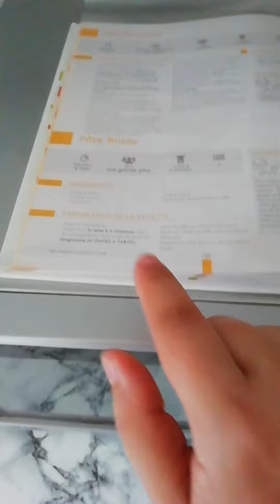Pâte brisée au Compact cook élite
🌺 65ml d'eau
🌺 1 jaune d'œuf
🌺 4gr de sel
🌸 Mettre la lame 4 couteaux dans le bol
🌸 Mettre tous les ingrédients dans le bol
🌸 Fermer le couvercle
🌸 Lancer le programme 24
💮 Une fois le programme fini
💮 Sortir la pâte et la travailler une peu sur votre plan de travail fariné
💮 Former un joli paton et la filmer (ou placer dans une boîte)
💮 Mettre au frais
💐 Vous pouvez l'utiliser directement pour cela il suffit de lui donner la forme voulu et soit de la cuire à blanc si elle vous sert à faire une tarte ou vous y placerez des ingredient ne n'hésitant pas de cuisson.